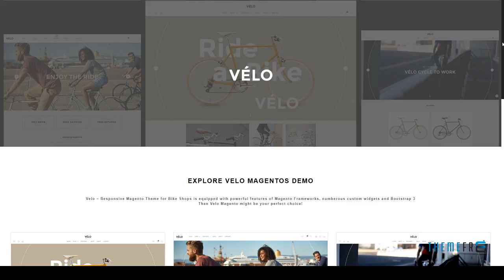Velo -“ Responsive Magento Theme for Bike Shops Aurangzeb Arn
Columns 4+

 Layout Responsive

 Tags bicycle parts, bike shop, bike store, bike theme, bootstrap, business, clean, creative, ecommerce themes, magento templates, magento theme, mobile-friendly, modern, multipurpose, responsive